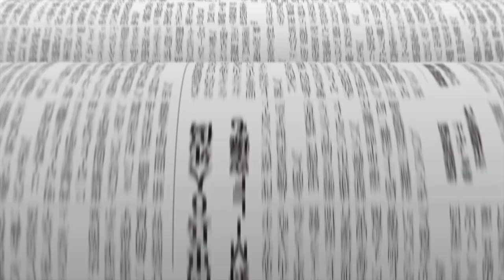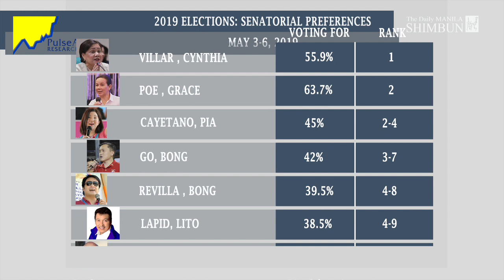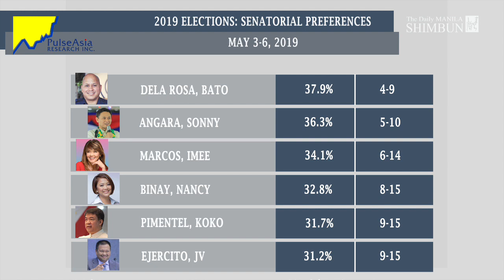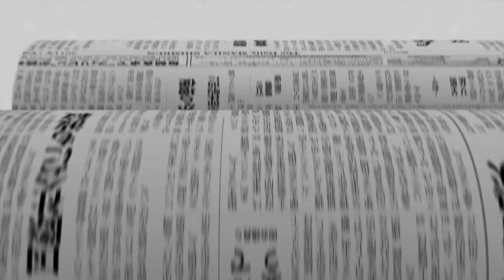Unofficial count shows 12-0 administration victory in 2019 Senate race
Filipino voters cast their ballots on Monday in mid-term elections which surveys project would result in a 12-0 or 11-1 victory for the Duterte administration. Partial and unofficial results however gathered Tuesday by the Parish Pastoral Council for Responsible Voting (PPCRV), the citizen's arm of the Commission on Elections (Comelec) show a 12-0 trend for the administration coalition. At 14th place, the lone opposition bet within striking distance, Liberal Party reelectionist Sen. Bam Aquino, has a Chinaman's chance of overtaking reelectionists, Sen. JV Ejercito (13th place) and Bong Revilla (12th place). The unofficial count, which represents  98.87 percent of the votes cast, shows Cynthia Villar leading the projected winners. Villar was followed by Sen. Grace Poe, Bong Go, Pia Cayetano,  Bato dela Rosa, Sonny Angara, Lito Lapid, Imee Marcos, Francis Tolentino,  Koko Pimentel, Nancy Binay, and Bong Revilla.

 Camera and Edit: Cris Balleta
Text: Virgilio Galvez
Executive Producer: Toshihiko Uriu

- manila shimbuntv